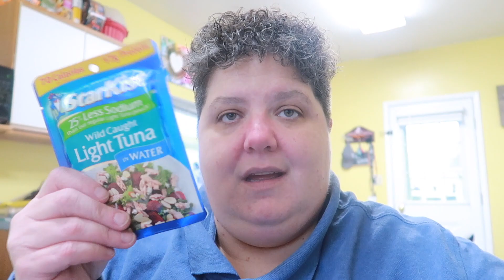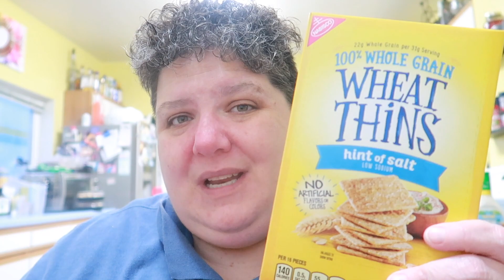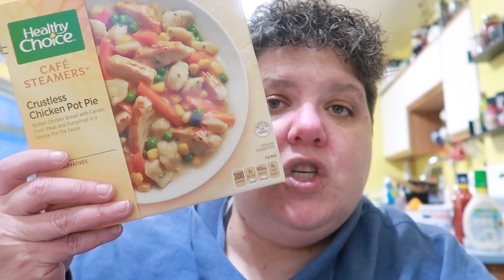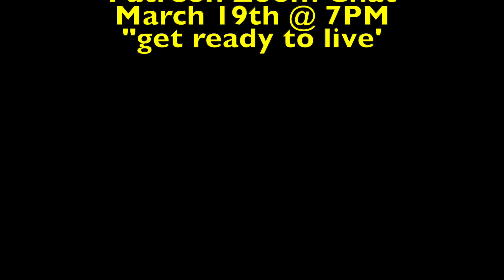SHE HAD TO BUY ALL NEW FOOD!